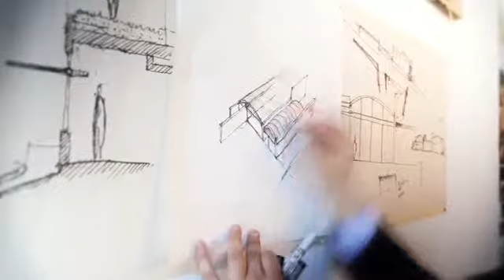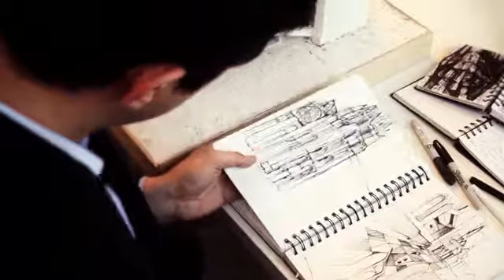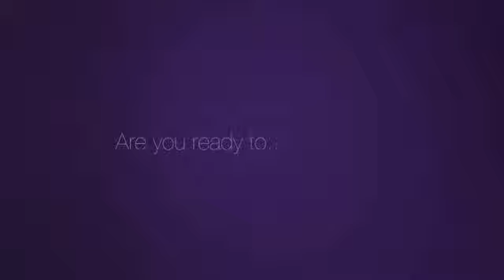NYUPOLY - Evangelos Limpantoudis